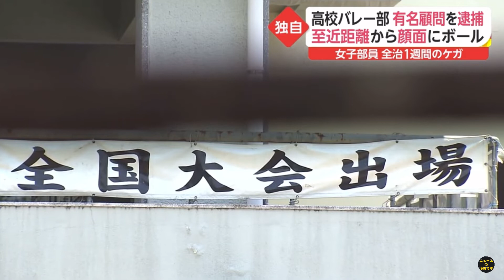「体罰の認識が甘かった、反省している」千葉県の高校バレー部有名顧問を逮捕